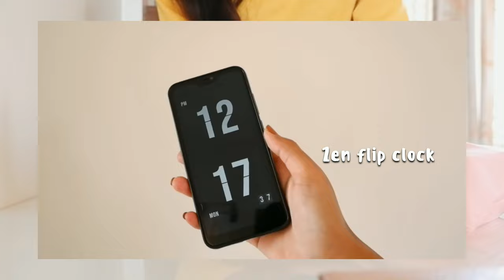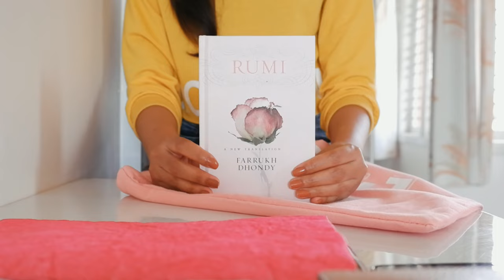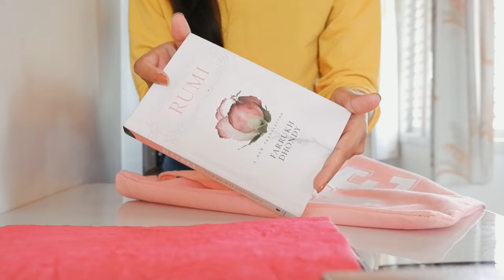whats in my bag minimalist edition 👜 aesthetic vlog india 🍃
Vlog - What's in my bag 2021 - everyday essentials I carry in the bag. (India)

व्लॉग - मेरे बैग में क्या है 2021 - रोज़मर्रा की जरूरी चीजें मैं बैग में रखता हूं। (what's in my bag india)

Hey there and welcome! I hope that you are having a good day if not I hope this video makes it a little better.
So, in today's video I sharing with you what exactly is in my bag. I don't actually Carry this bag on all occasions. The contents and the bag ofcourse changes with the occasion. But most of the time when I stay out of the house for a couple of hours or so these are the things I carry with me. I hope this light hearted silent vlog calms you down and makes your day a little bit better.

And if you think your family and friends would enjoy this video then do not hesitate to share the video link with them because sharing is caring ❤️.

अरे वहाँ और स्वागत है! मुझे उम्मीद है कि आपका दिन अच्छा हो, अगर नहीं तो मुझे उम्मीद है कि यह वीडियो इसे थोड़ा बेहतर बना देगा। तो, आज के वीडियो में मैं आपके साथ साझा कर रहा हूं कि वास्तव में मेरे बैग में क्या है। मैं वास्तव में इस बैग को सभी अवसरों पर नहीं रखता। सामग्री और बैग निश्चित रूप से अवसर के साथ बदलते हैं। लेकिन ज्यादातर समय जब मैं घर से कुछ घंटों के लिए बाहर रहता हूं या तो यही चीजें हैं जो मैं अपने साथ ले जाता हूं। मुझे उम्मीद है कि यह हल्का-फुल्का खामोश व्लॉग आपको शांत कर देगा और आपके दिन को थोड़ा बेहतर बना देगा।

और अगर आपको लगता है कि आपके परिवार और दोस्तों को यह वीडियो पसंद आएगा तो उनके साथ वीडियो लिंक साझा करने में संकोच न करें क्योंकि साझा करना देखभाल कर रहा है।

♦️ PRODUCTS USED :

1. Pink tote - Pantaloons

2. Sanitary Napkin - Carmesi

3. Wallet - Michael kors

4. Scarf - Max fashion

5. Coin box - Shein

6. Hand cream - bath and body works

7. Phone - Xiomi 6 pro

8. Rumi - Farrukh Dhondy

9. Sunscreen - Sunban

10. Perfume lotion - Victoria's secret

11. Eyewear - Lenskart

12. Lipstick - Diane Dubeau

13. Lip Tint - The Face Shop

14. Compact - NY bae

15. Makeup pouch - Ginger

16. Lip Balm - Maybelline

1. Blue denim shorts - Ginger

2. Yellow Brooklyn Crop Pullover - Shein

Trans:

1. मेरे बैग में क्या है 2021
2. என் பையில் என்ன இருக்கிறது 2021
3. ਮੇਰੇ ਬੈਗ ਵਿੱਚ ਕੀ ਹੈ 2021
4. నా బ్యాగ్ 2021 లో ఏముంది
5. ನನ್ನ ಚೀಲದಲ್ಲಿ ಏನಿದೆ 2021
6. 私のバッグに何が入っていますか2021
7. 2021년 내 가방에 있는 것

♦️ Music Credits -

• Chocolate Cookie Jam by An jone
• Blind Memories by Cheel
• Blue nude by Verified Picasso
• Swoop by The mini vandals

• Awakening instrumental by Wataboi
• Hip-Hop Lofi by John Sib
• Auro Africa by Auro Negro